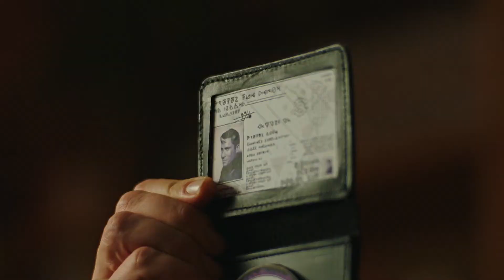Astrid & Lilly Save the World | Natural Disaster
Watch in 1080p HD for best quality! English subtitles (CC) is available.

This was a fun campy show to watch, it reminded me of the old Buffy days.

All information shown at the end of the video.